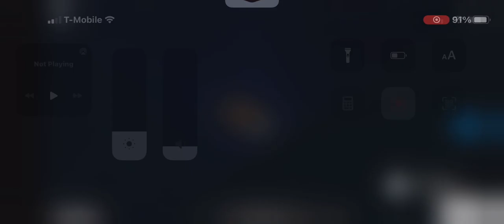How to get plastic bottle duck ￼